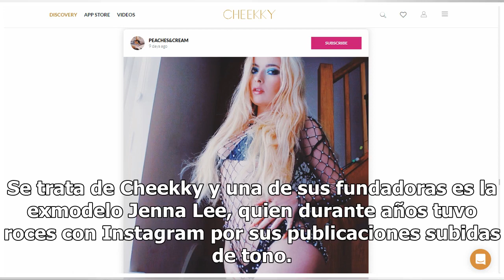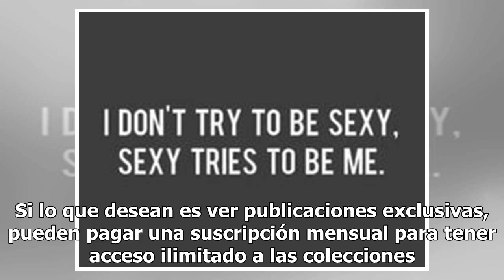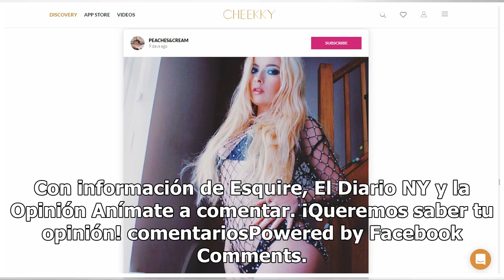Cheekky: la nueva red social en la que no se censuran las fotos eróticas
Ante esto, surgió un movimiento apoyado por hombres y mujeres llamado FreeTheNipple, el cual busca eliminar la sexualización del c...